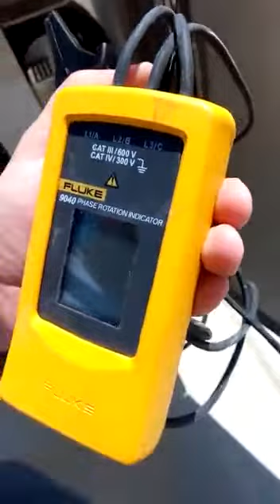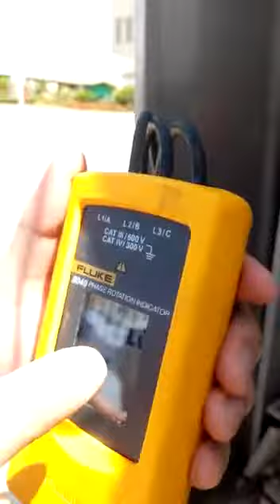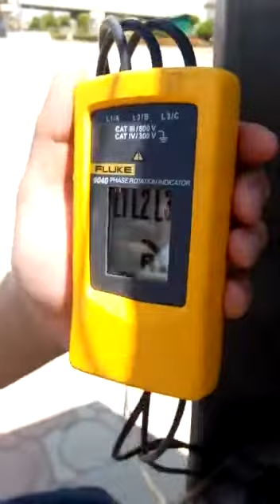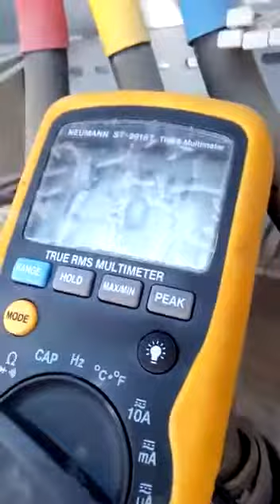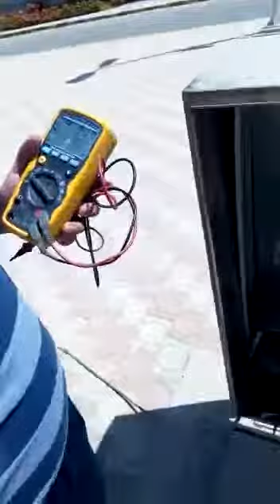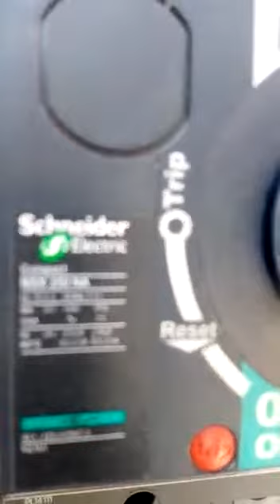Check Phase Voltage Direction &Measuring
How to Check Phase Voltage
Direction ,Current,Voltage
Inspection of Panels